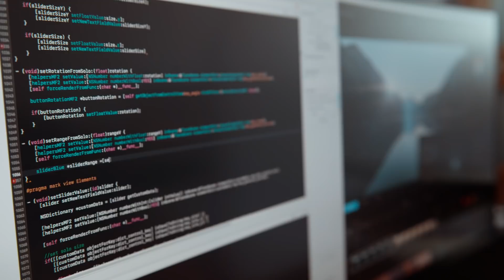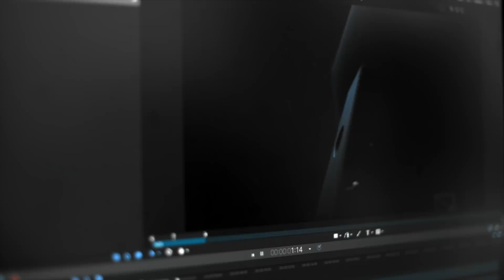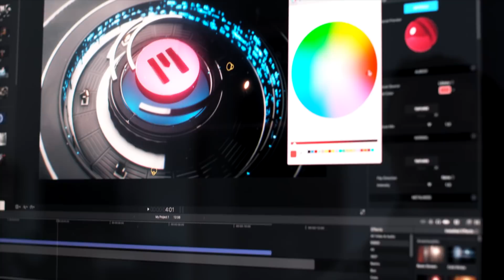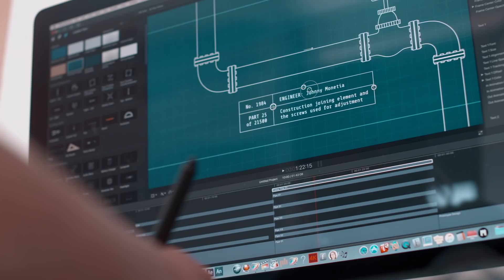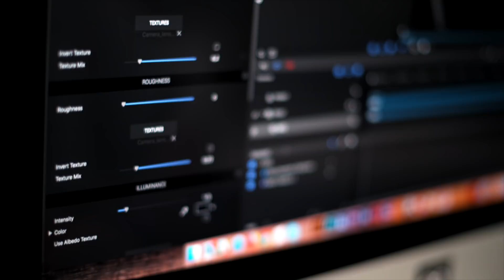mO2 Motion & FCPX plugin announcement - word from the CEO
Word from Simon, the founder and CEO of MotionVFX about upcoming mO2 Motion and Final Cut Pro X Plugin.

mO2 has been released on Sept 19 and it's available

mO2 is a next generation 3D real-time renderer, 3d replication plugin, SVG extruder, 3d models loader and more for Apple Motion and Final Cut Pro X (FCPX).